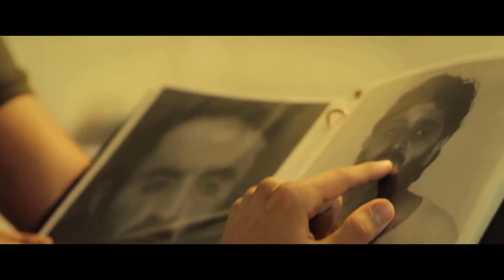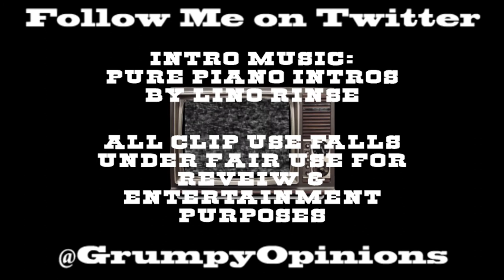Movies By Month: May 2020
If you want my thoughts and feelings on the films I saw in May! Here you Go!

0:00 Start
0:24 The Report
1:34 Bocas
2:41 The Droving
4:31 The Final Wish
5:37 Extraction
7:05 The Signal
8:20 Future Man
9:19 Outro

Pure Piano Intros by Lino Rinse